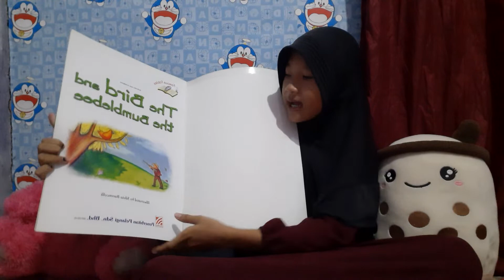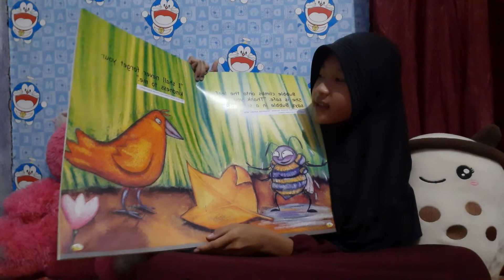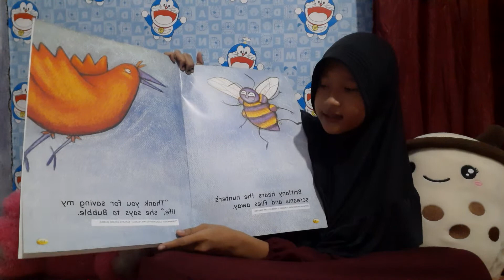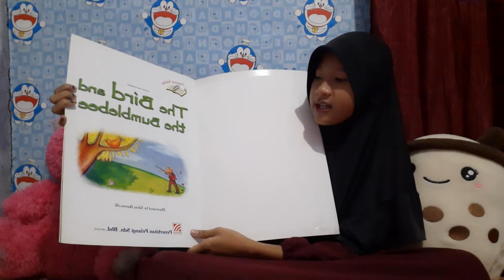Lomba Membacakan Buku - Fifi Mila Diana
Lomba Membacakan Buku
Nama Peserta: Fifi Mila Diana